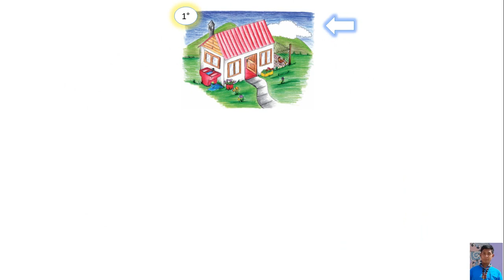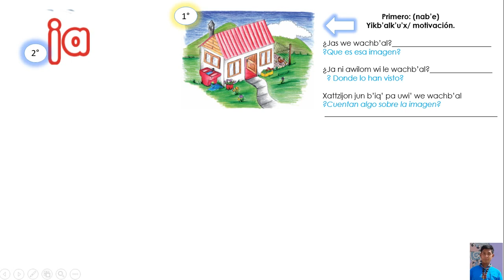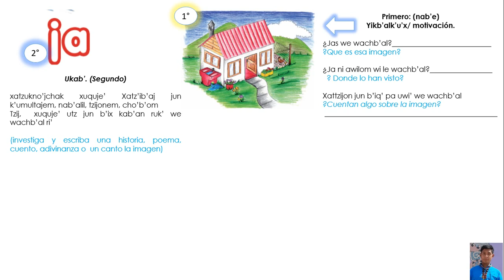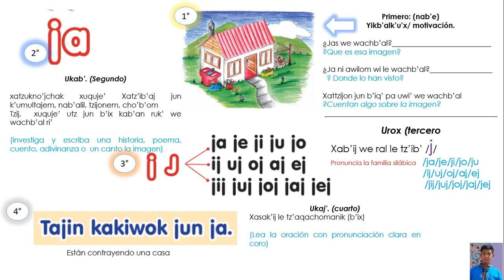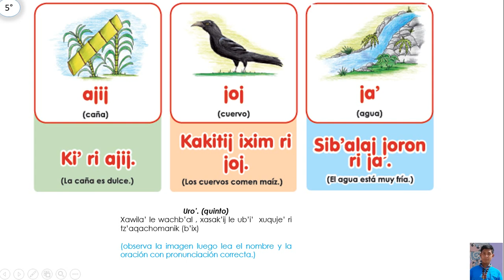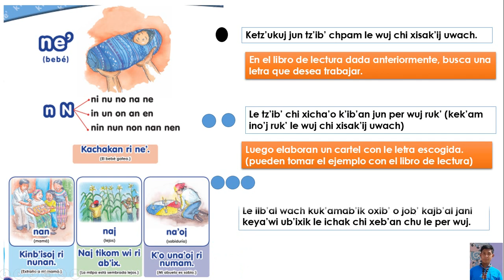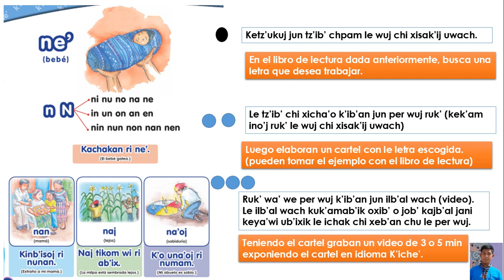Uwaq tijonik pamq'a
Ajtij. Camilo García García